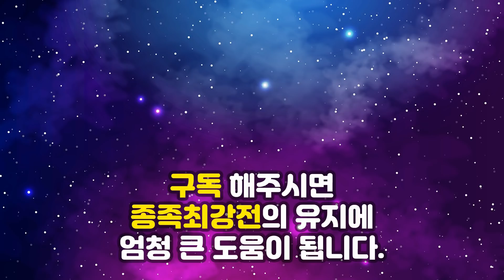꺼누컴 KCM 종족최강전 1주차 6경기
캐스터 김철민과 스타크래프트 리마스터로 함께하는 꺼누컴 KCM종족최강전!

이번경기는 꺼누컴 KCM종족최강전 1주차 경기입니다.

오버워치
매치포인트
네오 실피드
그라운드제로
투혼
서킷브레이커
에디
블록체인SE
입니다.

초보분들을 위한 실시간 상담부터 세팅까지 꺼누컴 많은 사랑 부탁드립니다.

저그 : Zero 김명운 / Action 김성대 / 815 배병우
테란 : Last 김성현 / JyJ 정영재 / Sorry 김지성
토스 : Best 도재욱 / Snow 장윤철 / Mini 변현제

6경기 : Action 김성대 vs Last 김성현 매치포인트